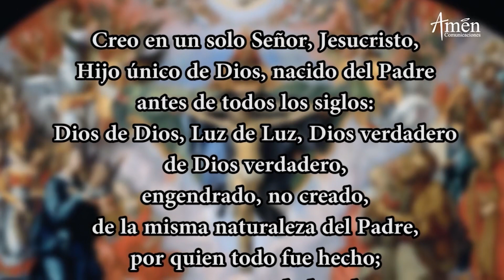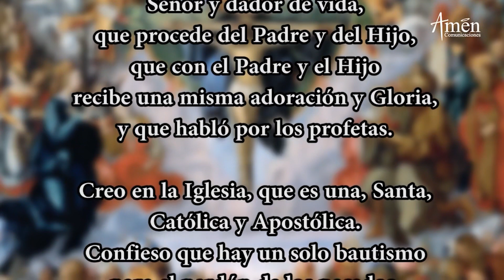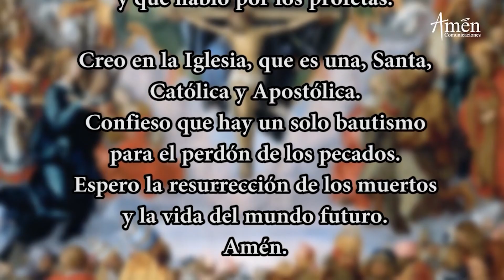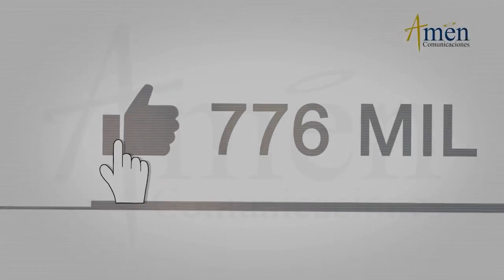Coronilla de la Divina Misericordia l Jueves 16 Diciembre de 2021 l Padre Carlos Yepes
𝗘𝗡𝗖𝗨𝗘𝗡𝗧𝗥𝗔𝗡𝗢𝗦 𝗘𝗡